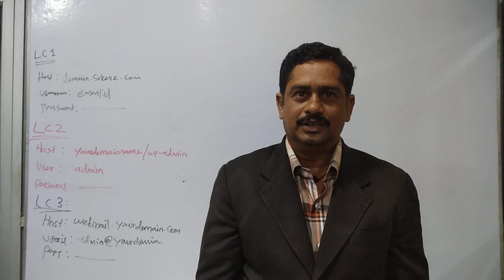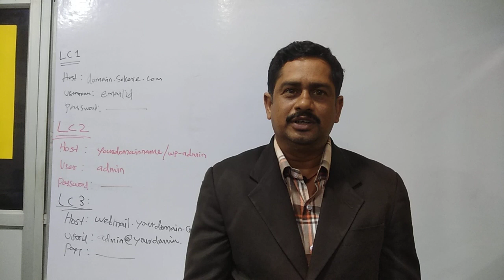Who is Dayanandhan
I am R.Dayanandhan, i am working as an Head and Asst.Professor in Deptarment of Chemistry in Sri vidya mandir Arts & Science college, Uthangarai for past 20 years.My mail_ID is